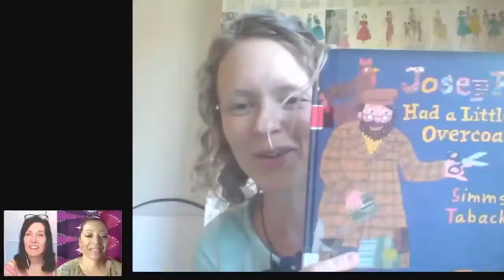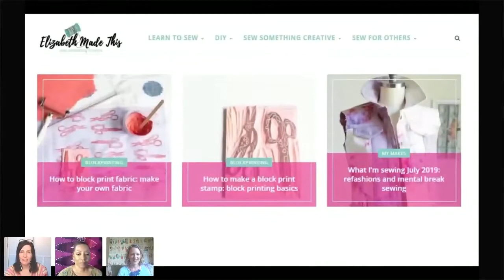That Sewing Blab ep.157: Refashioning Discussion with Sew Much Talent Sewists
Please join us on That Sewing Blab when we discuss refashioning with Elizabeth Farr. Elizabeth will be joined at the end of the show by Alethia Hudson and Tisa Taylor from Sew Much Talent to further discuss Refashioning.

To learn more about SewMuch Talent visit the Sew Much Talent Group on Facebook. It is a fabulous group!

OUR GUESTS

Elizabeth Farr blogger, vlogger and administrator for Sew Much Talent:
in the Sew Much Talent Facebook Group, and on YouTube as Elizabeth Made This
And on social media as :
Pinterest & Twitter: @emadethis

Alethia Hudson blogger, designer and founder of Sew Much Talent
She can be found at her blog Sew Much Talent, and the Sew Much Talent Facebook Group, and on social media as @sewmuchtalent

Tisa Taylor blogger, designer and administrator for Sew Much Talent:
in the Sew Much Talent Facebook Group, and on social media as

If you are interested in watching the show live (Tuesday nights 7:30 pm EST) on Crowdcast or get a direct link from the That Sewing Blab Facebook Page.

For a full list of our past shows and a schedule of who will be joining us next,

Find co-host Maria Theoharous on Instagram as @velosews and on her fabulous blog Velosews